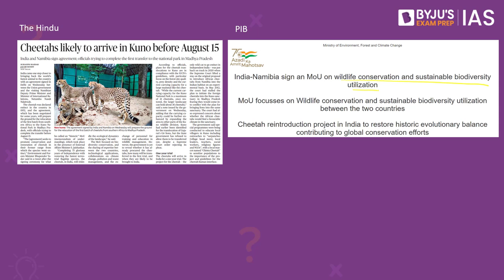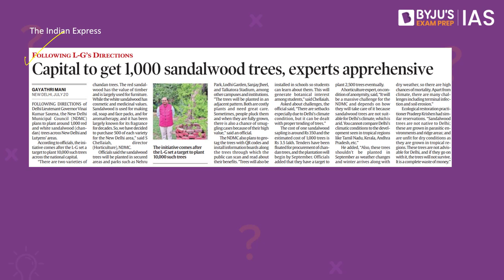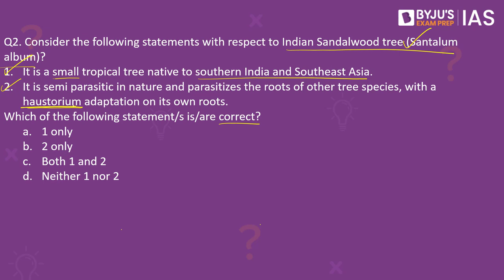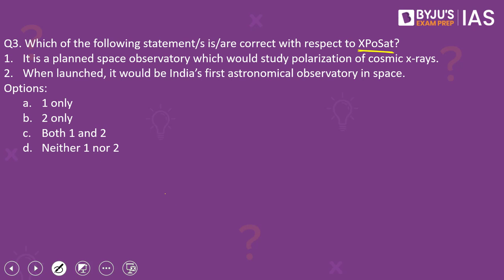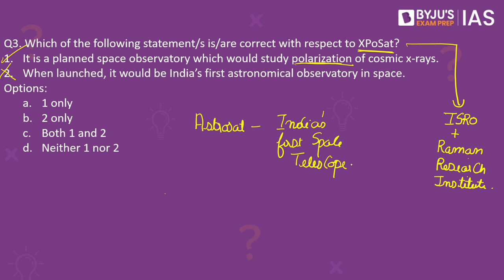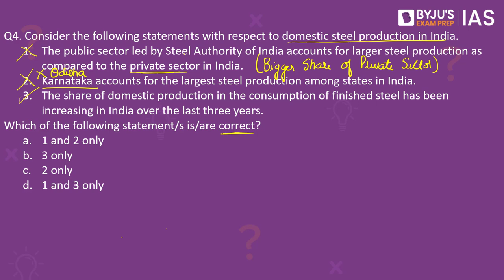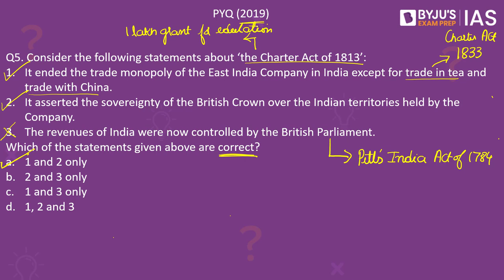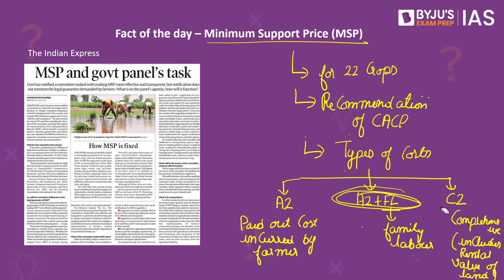Daily Quiz for IAS Prelims 2023 | 21st July, 2022 | UPSC CSE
IAS Workshop on "How to Prepare Current Affairs for UPSC CSE 2023?"
Timings - 6 PM, 23rd July 2022

Watch Knowledge Series Lecture on Article 368 of Indian Constitution | LIVE at 10:00AM on 22nd July 2022

Topics:
1. Cheetahs reintroduction in India- 00:00
2. Indian Sandalwood tree- 03:31
3. XPoSat- 05:57
4. Domestic steel production in India- 08:16
5. PYQ- Charter act of 1813- 10:49
6. Fact for the day: MSP- 13:08

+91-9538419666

Happy Learning!